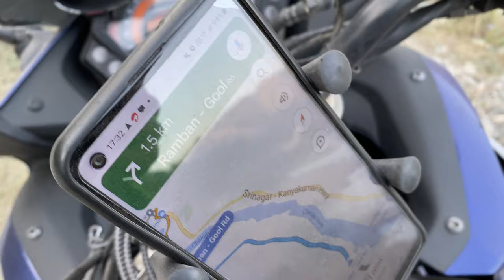7th update : 700kms done near Chenani Nashri Tunnel Udhampur Ramban, Ladakh 3000kms solo Bike trip